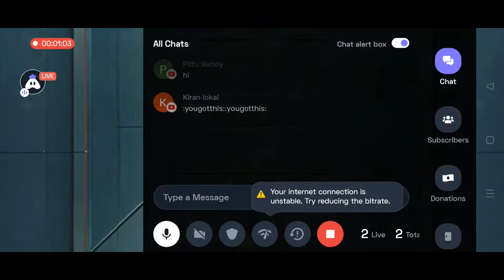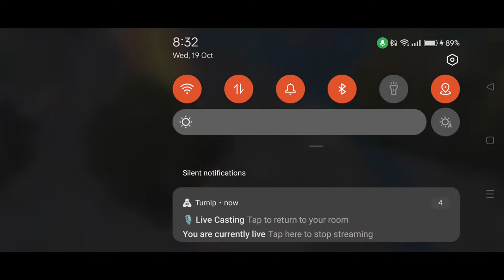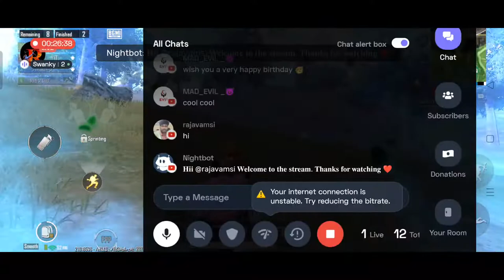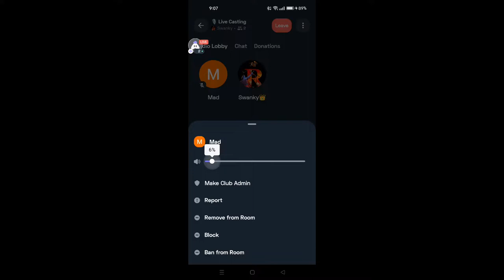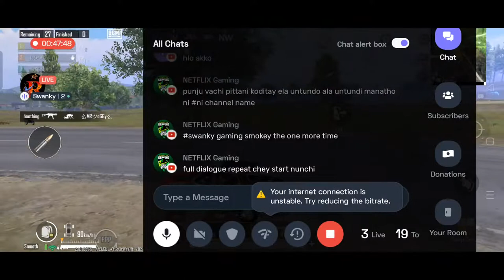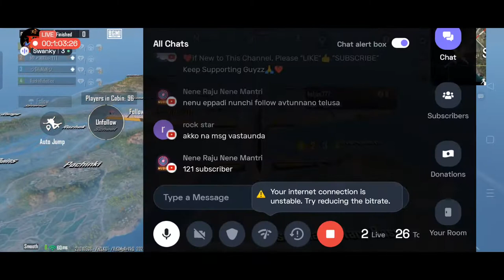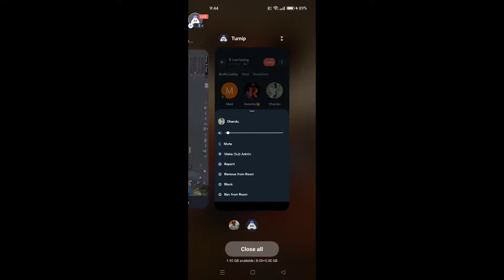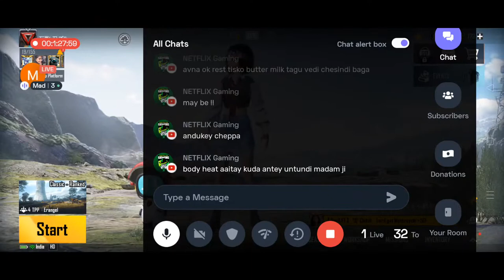Let's Play Vth Swanky Gaming